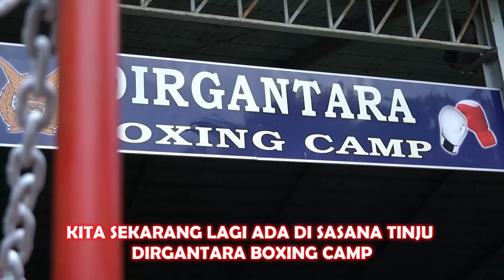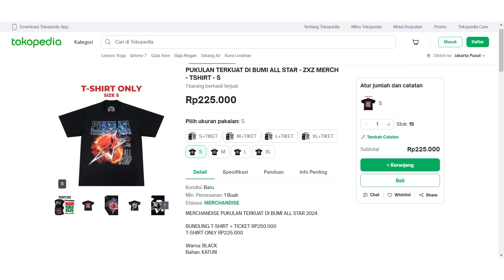TES KEKUATAN PUKULAN JUARA DUNIA WBC ASIA ONGEN SAKNOSIWI !?(POWERKUBE CHALLENGE)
WADDUP BROBRIES WELCOME BACK TO ANOTHER VIDEO!

DI VIDEO KALI INI GUE AKAN COBA TES KEKUATAN JUARA DUNIA TINJU WBC ONGEN SAKNOSIWI DENGAN POWERKUBE!, SEBERAPA KUAT SIH DIA!? LANGSUNG TONGTON VIDEONYAAA!

JANGAN LUPA BELI TIKET + MERCH PUKULAN TERKUAT DI BUMI !

STAY SANE!!
STAY HEALTHY!!

OKE GUYS JANGAN LUPA LAYK, KOMENG, SABKES!!!